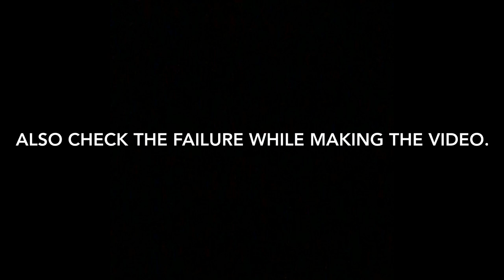NEW PUSH-UPS SKILLS.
Hey folks so here is my new video on recently learned push-ups skills and I have also added one of my old video to combine all my skills. Hope you all like it.